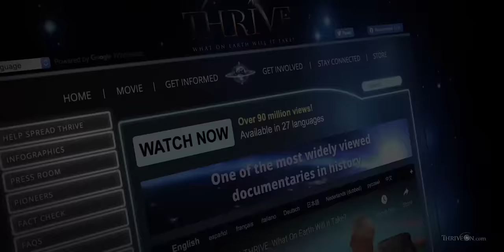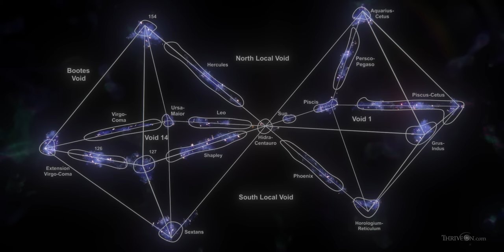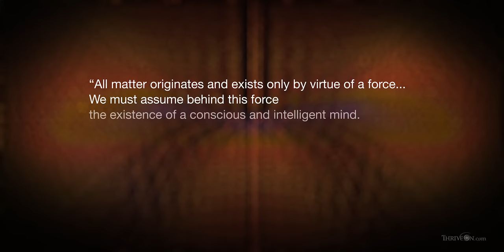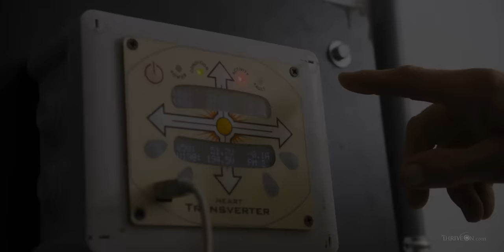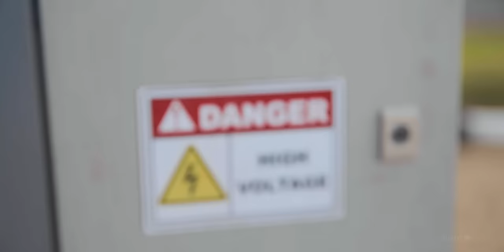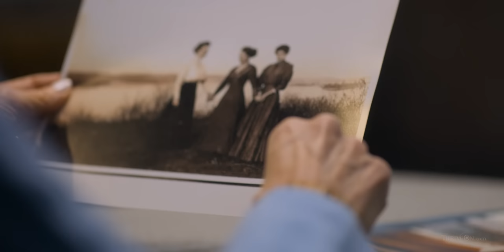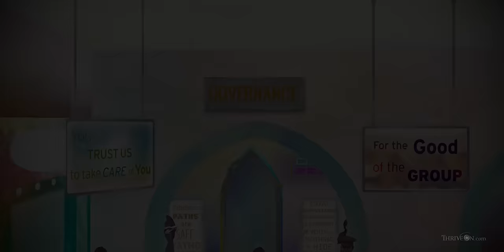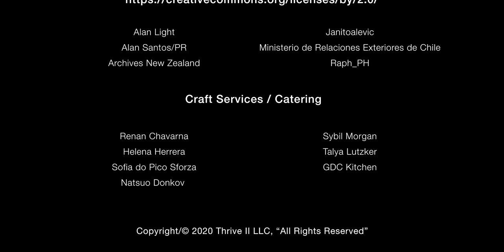Thrive II: This Is What It Takes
Now available for free, THRIVE II explores breakthrough innovations from around the world, unpacks the principles they have in common and offers insights, tools and strategies for reclaiming our lives and our future.

Note: While we do vouch for the efficacy of the technology that we vetted as seen in THRIVE II, Foster Gamble and Clear Compass Media make no claims about the on-going technical efficacy or the business reliability of Saith Group or any other inventors. We are not involved in their business dealings and are not responsible for any contractual outcomes.

As of mid-June 2021, Saith Group is seriously delinquent on delivery of devices internationally. Therefore, we recommend that potential customers and licensees wait on commitment of resources until there is evidence that these prior orders are fulfilled.

We will update this page if and when we hear that he has successfully fulfilled on his current obligations.